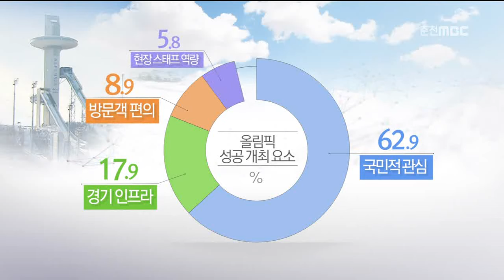춘천MBC뉴스 (R)국민 절반 이상 "평창동계올림픽 성공한다"